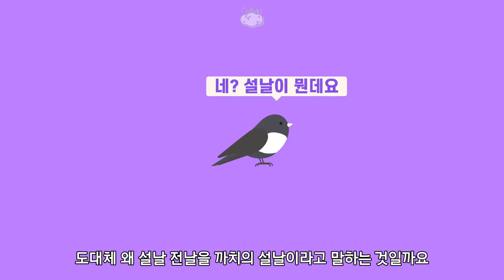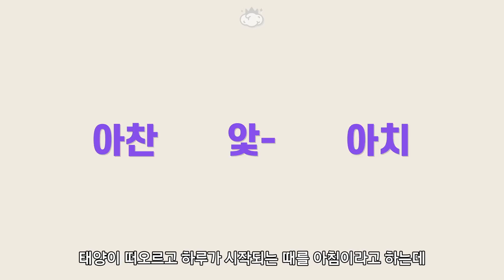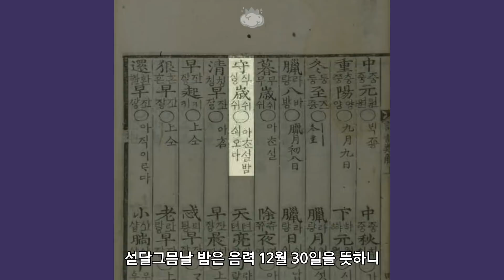까치 까치 설날은 왜 하필 어저께일까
까치 까치 설날은 어저께고요
우리 우리 설날은 오늘이래요

왜 까치의 설날은 하필 우리의 설날 하루 전 날인 것일까요?